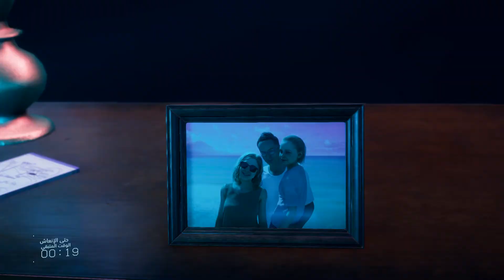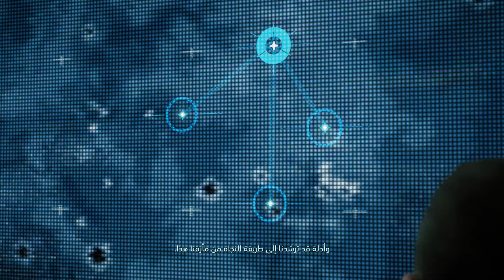تختيم Death Stranding - Part 18